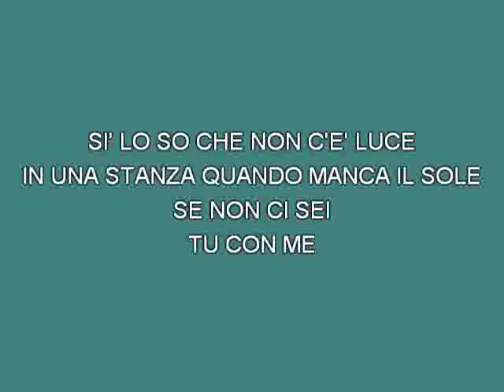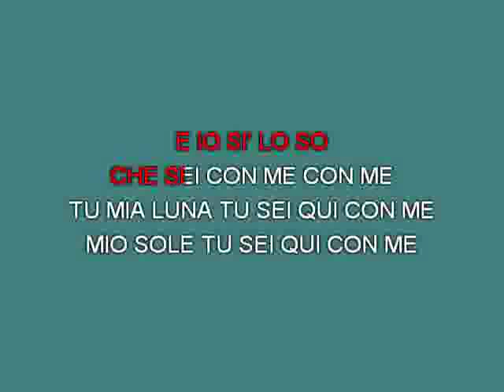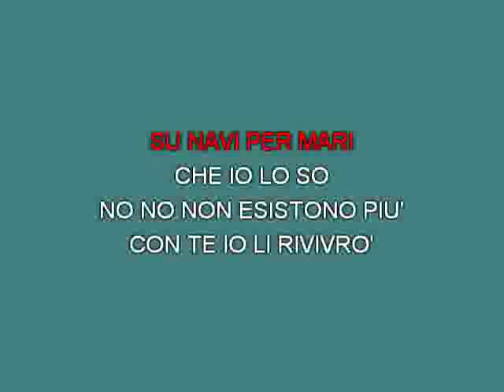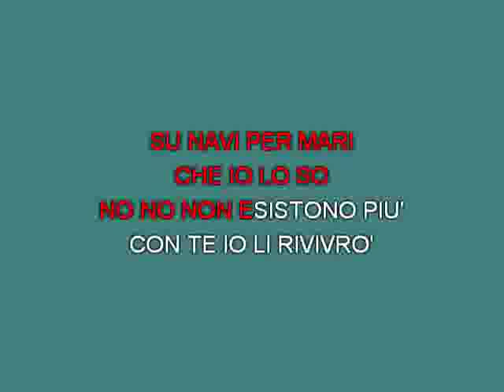TBand Con te partir Spot Tim 2009 MS [karaoke] [karaoke]